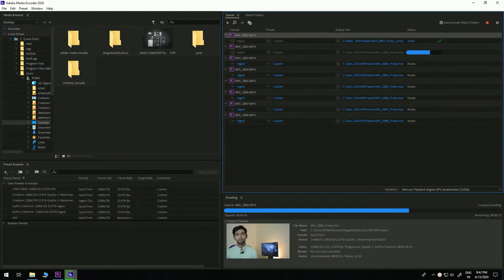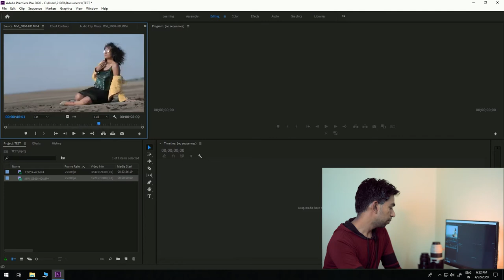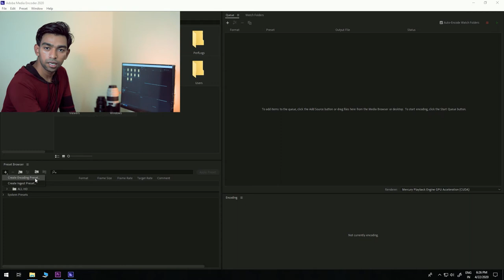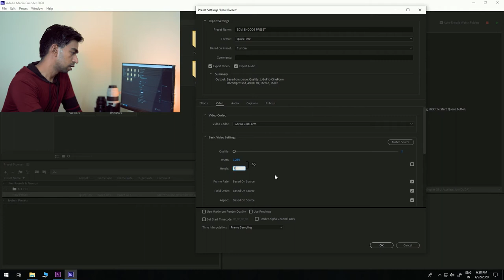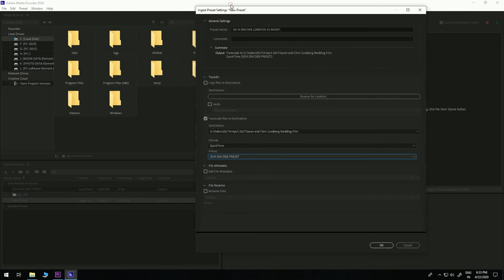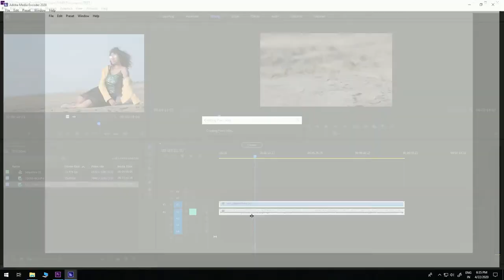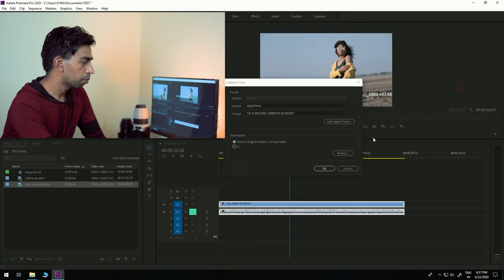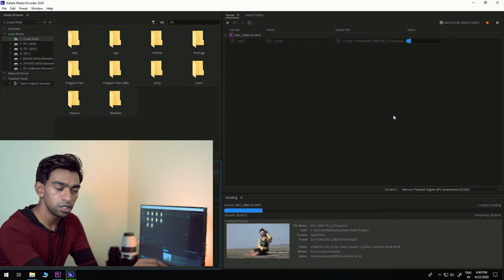How to use Proxy Files to Edit Anything SPEED FAST in Premiere Pro HINDI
How to use Proxy Files to Edit Anything SPEED FAST in Premiere Pro HINDI download link
canon 5d mark iv ENCODE 1280X720-25 INGEST-

MY GEAR